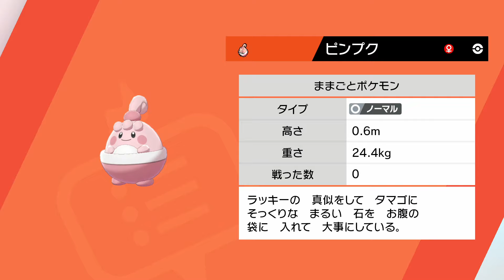おこうを持たせて卵孵化『ルリリ』『ピンプク』をゲット 鎧の孤島【ポケモン剣盾 】ソード シールド pokemon sword and shield